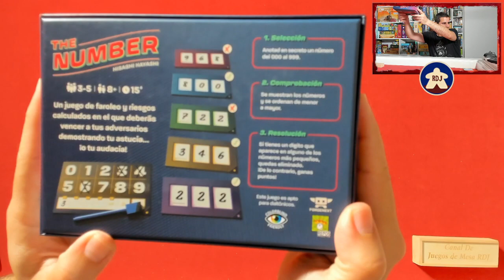THE NUMBER Presentación (RDJ)